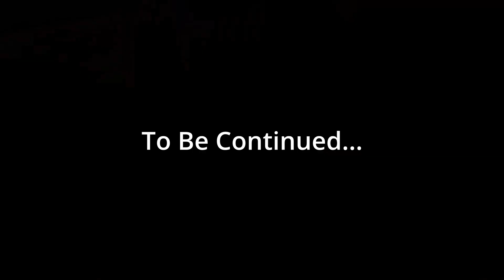The Hotdog Incident PT 3 | Gorilla Tag Short Film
Headset Settings:
Refresh Rate - 120 Hrtz

Sidequest Recording Settings:
Horizontal Resolution - adb shell setprop debug.oculus.capture.width 1920
Vertical Resolution - adb shell setprop debug.oculus.capture.height 1080
Capture Bitrate - adb shell setprop debug.oculus.capture.bitrate 30000000
Full Rate Capture - adb shell setprop debug.oculus.fullRateCapture 1

Thumbnail:
Background Remover
Photopea
Blender

People in the video:
Me @TGTSammy
Ace @ReplaceTheAce
Coffee @Joshaliciously
Aqua